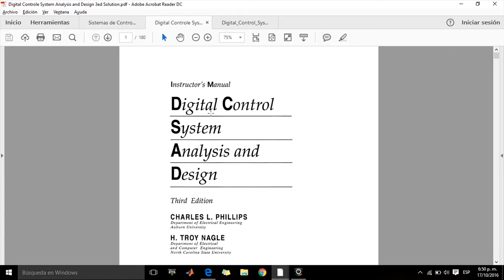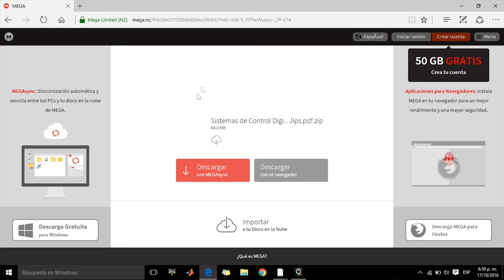libro y solucionario sistemas de control digital autores: charles phillips, H troy Nagle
solucionario del libro sistemas de control digital autores: charles phillips, H troy Nagle

los problemas son diferentes en la versión ingles y español, es solucionario es fiel a la versión en español.